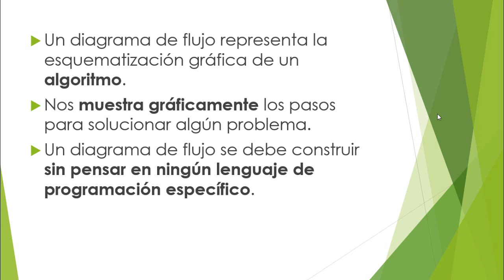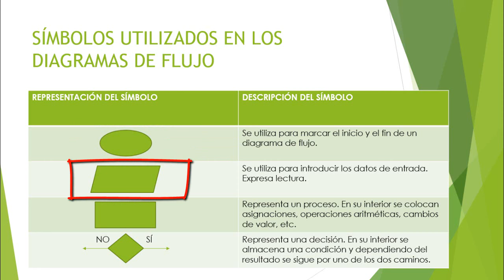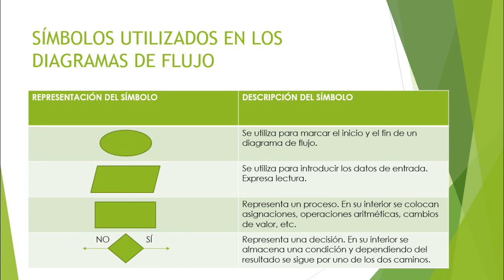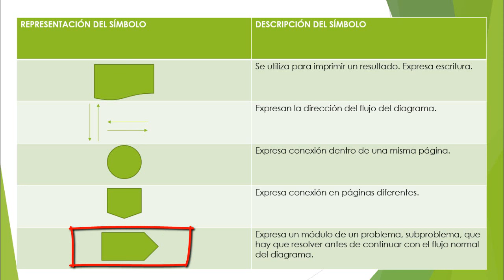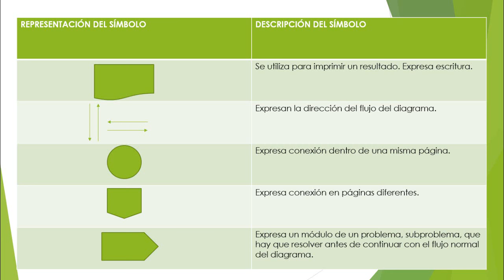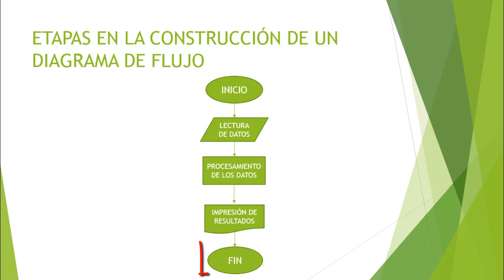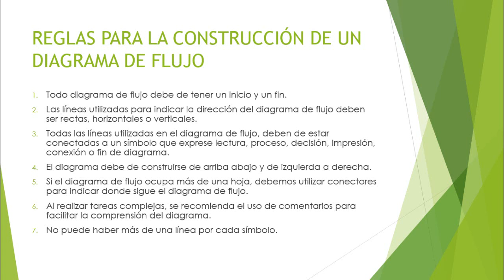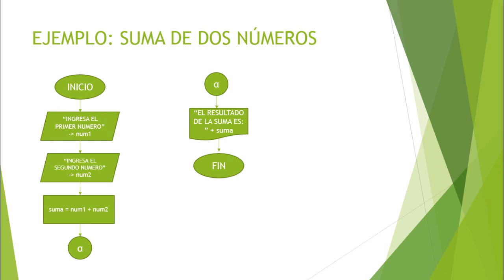2.- Diagramas de flujo | Fundamentos de programación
Dale "Me gusta" para ver más vídeos como este, si tienes alguna duda, sugerencia o aclaración la puedes dejar en comentarios. :)